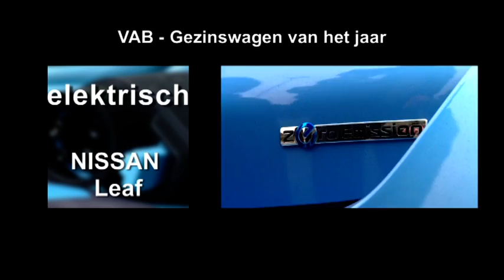VAB-Gezinswagen van het jaar 2013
De uitslag.